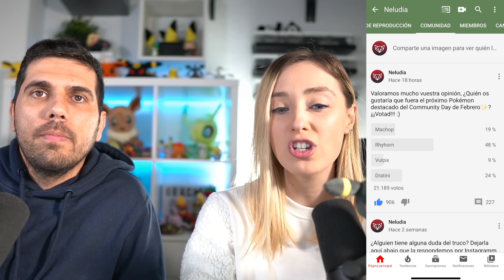NI SE TE OCURRA VOTAR PARA EL COMMUNITY DAY SIN ANTES VER ESTE VIDEO - Pokémon GO [Neludia]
¡Top 4 Mejores pokémon para el Community Day de Febrero 2020 en Pokémon Go!